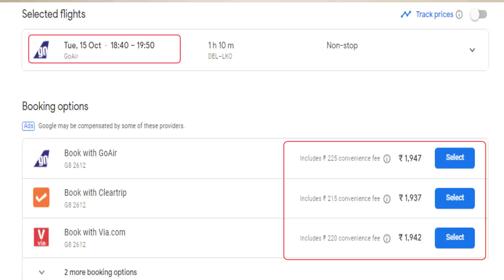3 लाख रेलवे कर्मचारी की जाएगी नौकरियां ! THV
Indian Railways plans to hive off 3 lakh employees

Indian Railway privatization

Government begins process of privatising 150 trains, 50 railway stations

India’s first private train violates railway tariff law